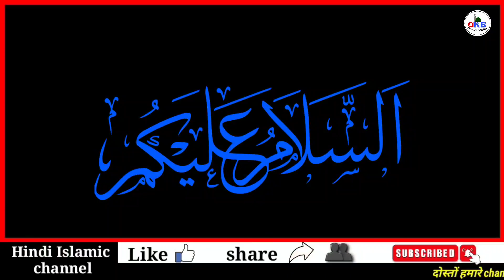shihab chottur gujrat to rajasthan || shihab chale Rajasthan Ki taraf || deen ki baten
shihab chottur gujrat to rajasthan || शिहाब चले राजस्थान की तरफ || din ki baten